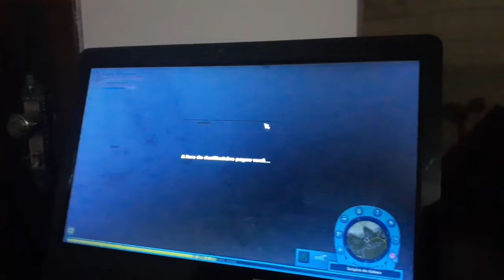a trilha assombrada 2° dia [star stable]